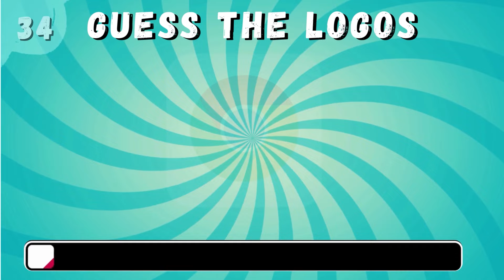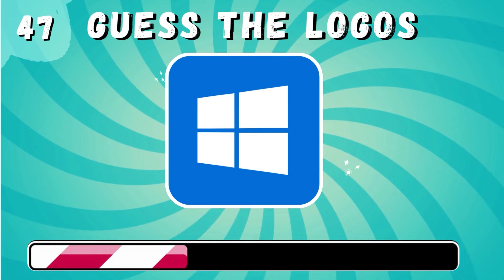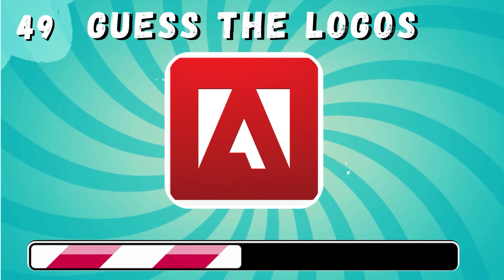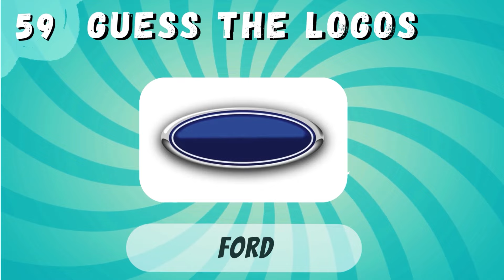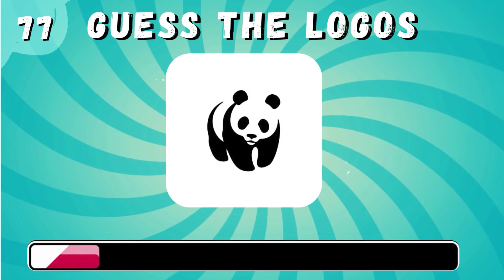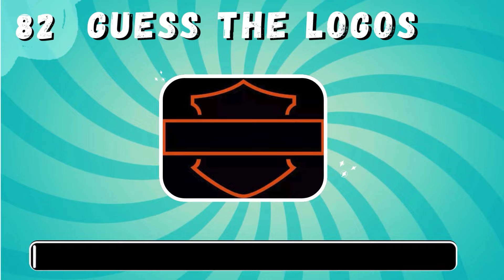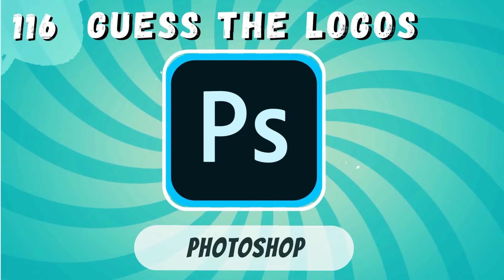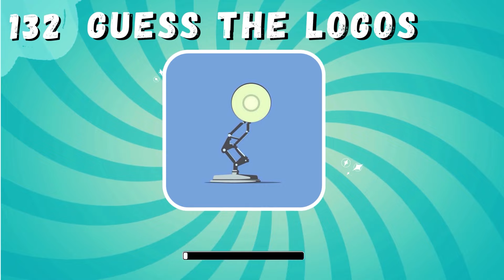Guess the Logo in 5 Seconds | 150 Famous Logo Challenge | Ultimate Logo Quiz 2024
Logo game | logo quiz level 1 | Logo quiz answers | logo quiz game
Hello Rizzlers
Let's Play to improve our logic and get some Brain training
We would to love to learn and grow with all of you.
Challenge yourself, your family and friends, ENJOY!